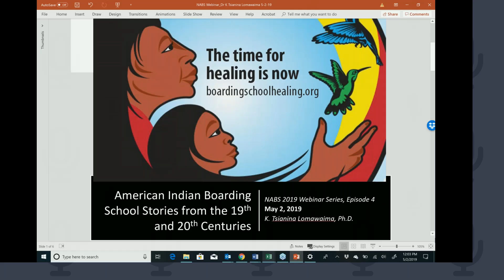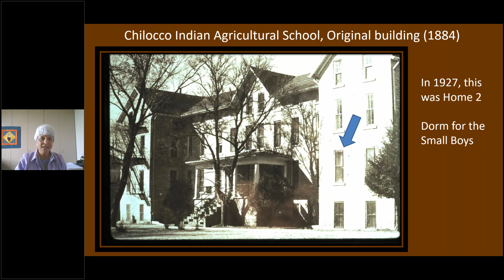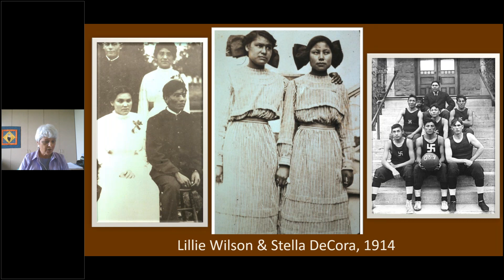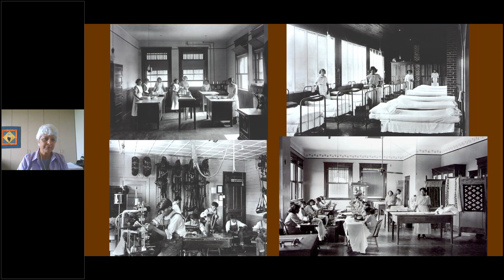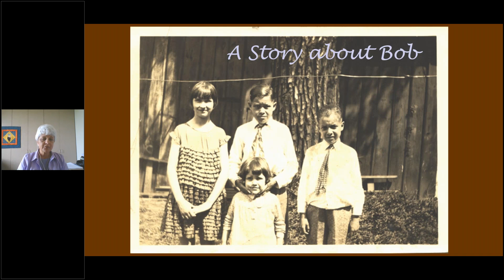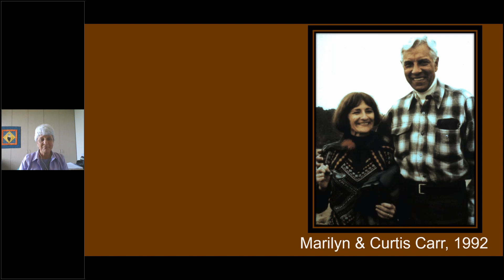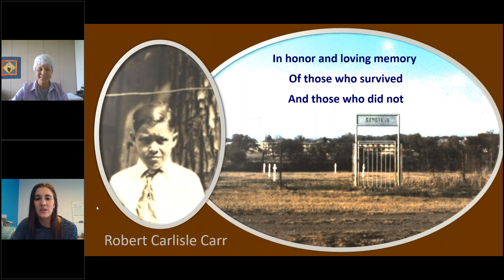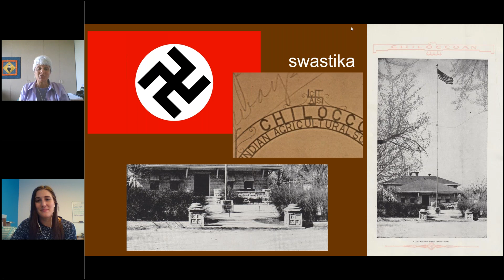2019 Webinar Series -Ep 4- American Indian Boarding School Stories from the 19th and 20th Centuries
NABS 2019 Webinar Series Episode 4, "American Indian Boarding School Stories from the 19th and 20th Centuries" by Dr. K. Tsianina Lomawaima (Mvskoke/Creek, unenrolled) Professor, Arizona State University (5/2/2019).

In this fourth episode of NABS 2019 Webinar Series, Dr. K. Tsianina Lomawaima discusses the roles of personal stories and oral histories in boarding school research. Dr. Lomawaima is Mvskoke/Creek (unenrolled) and a Professor in the School of Social Transformation at Arizona State University. Dr. Lomawaima has been a scholar of Indigenous Studies since earning the Ph.D. in 1987 from Stanford University. Her scholarship on the federal off-reservation boarding school system is rooted in the experiences of her father, Curtis Thorpe Carr, a survivor of Chilocco Indian Agricultural School in Oklahoma, where he was enrolled from 1927 to 1935. Her books include “To Remain an Indian”: Lessons for democracy from a century of Native American education (Outstanding Book Award, American Educational Research Association); Uneven ground: American Indian sovereignty and federal law (with David E. Wilkins); Away from home: American Indian boarding school experiences (with Margaret Archuleta and Brenda Child); and They called it Prairie Light: The story of Chilocco Indian School (North American Indian Prose Award, American Educational Association Critics’ Choice Award).